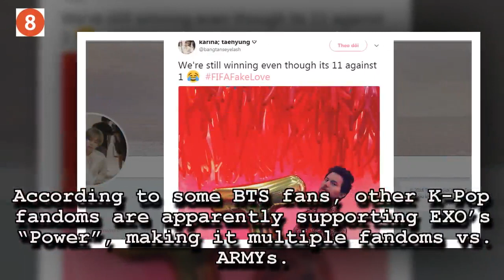BTS or EXO song will be played during the World Cup